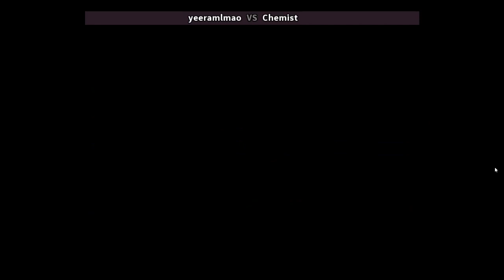KOF 98 - 9 Feb 24 - 2